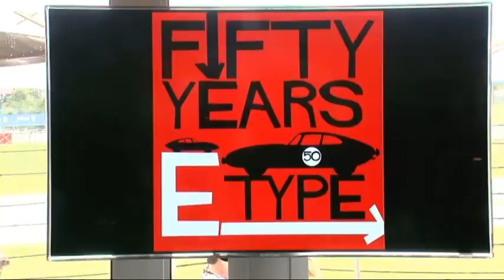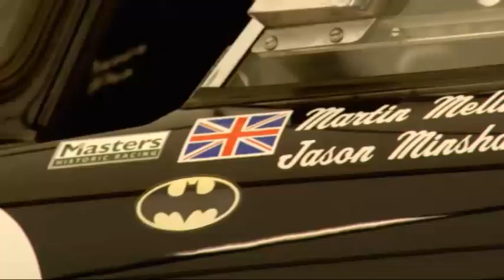Jaguar at Nurburgring 2011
A short clip showing some highlights from the AvD Oldtimer Grand Prix at the Nurburgring in August 2011 - including some action from the E-type Challenge races which were held in very wet conditions!